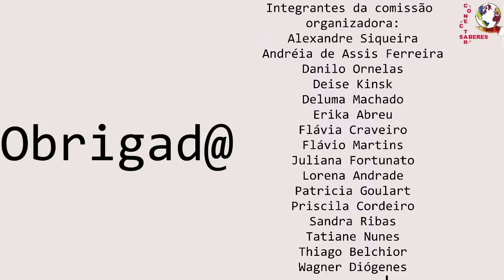EDUCAÇÃO EM ESPAÇOS FLEXÍVEIS OU TOTALMENTE ONLINE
Palestra: EDUCAÇÃO EM ESPAÇOS FLEXÍVEIS OU TOTALMENTE ONLINE (Prof. José Moran - USP)
Mediador: Prof. Dr. Breynner Ricardo de Oliveira - UFOP